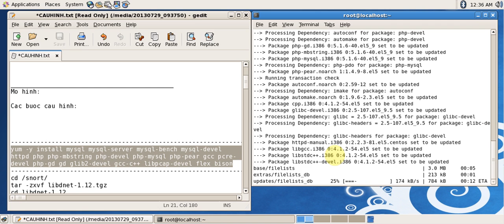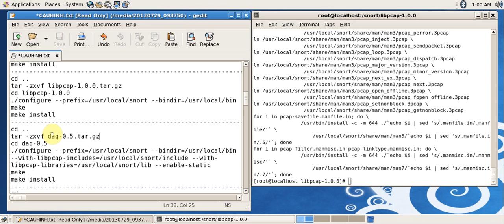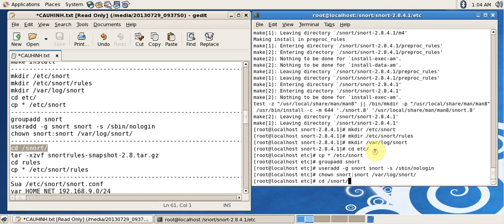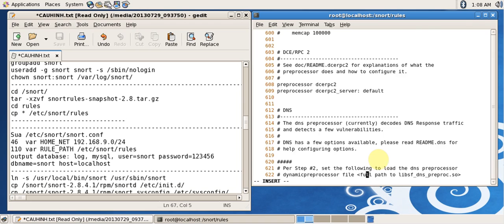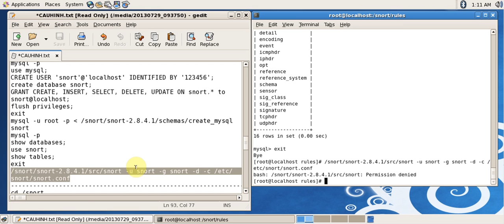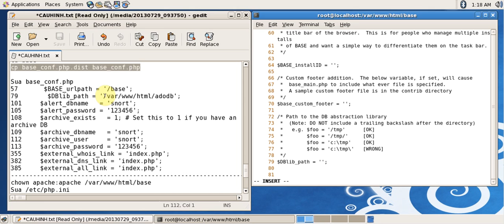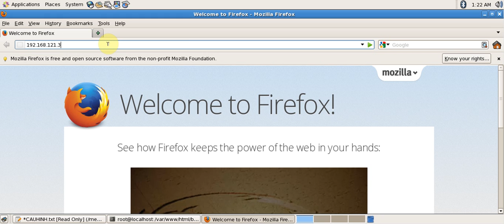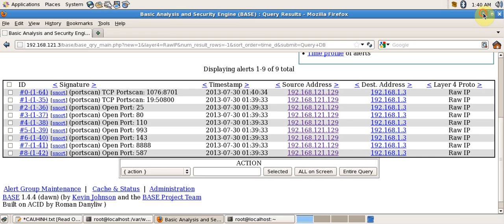How to install Snort on CentOS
A short clip Step-by-Step to install Snort on CenOS with basic test rule.